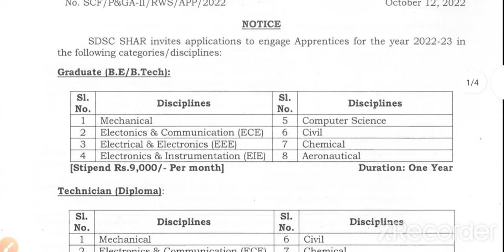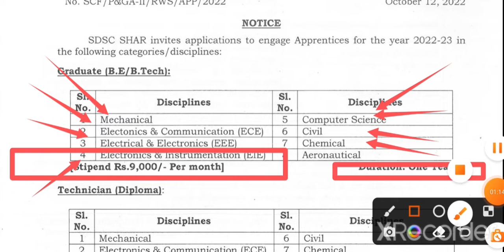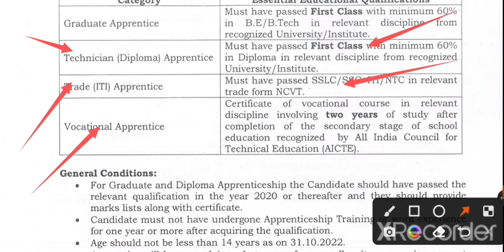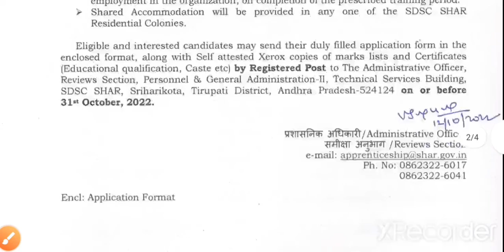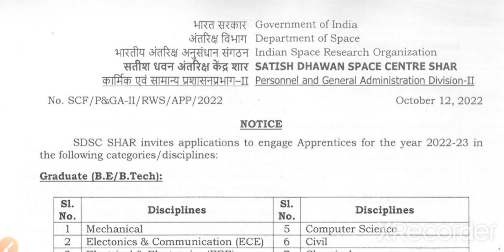satish dhawan space centre Apprentice || ISRO Apprentice